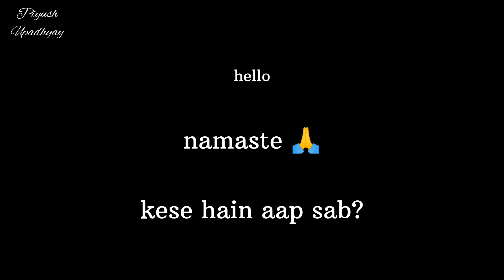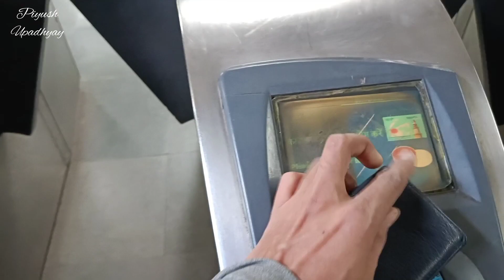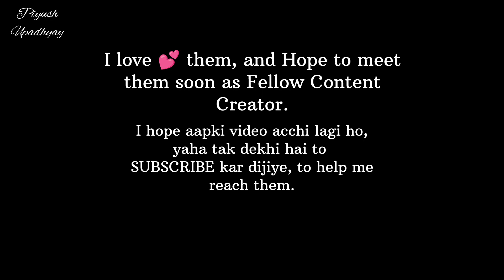This is HOW TO VLOG | @FlyingBeast320 and @camerawalebhaiya taught me!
Sit back, relax and enjoy the vlog!